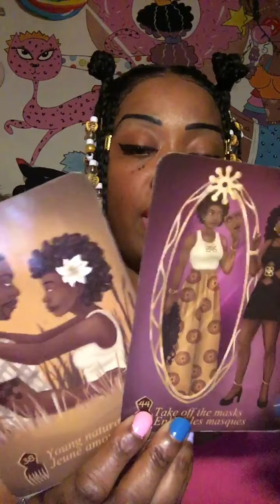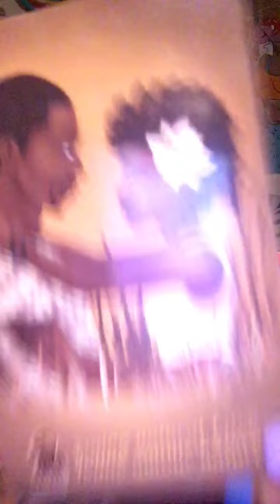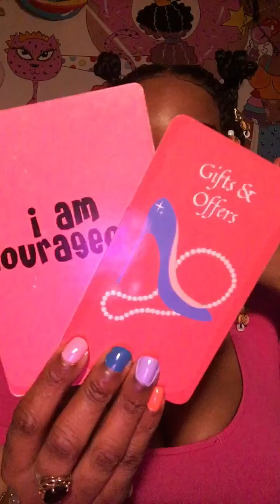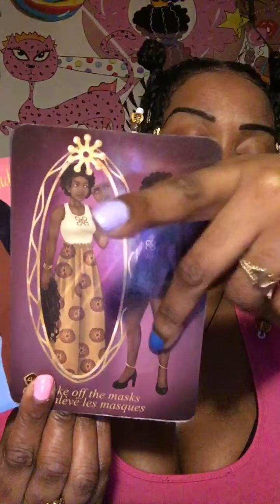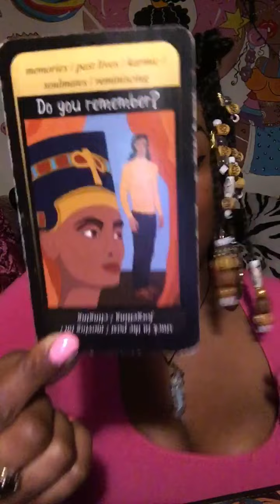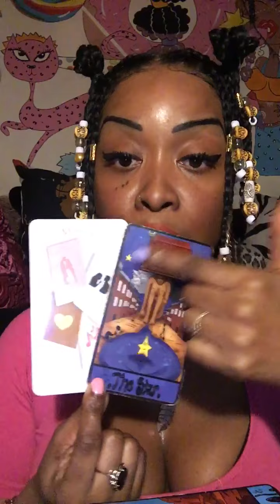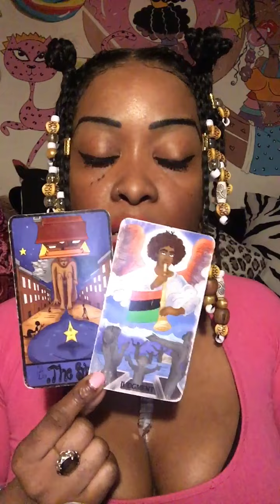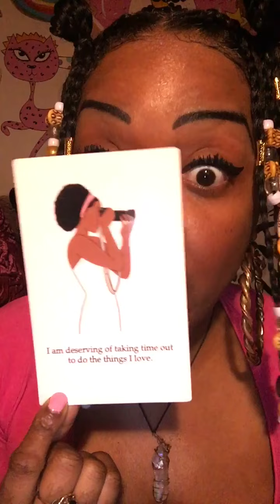Pisces October 2021♥️ NEW LOVE IS HERE TO SPOIL YOU ROTTEN, PAST CAN’T LET GO 🤷🏾‍♀️